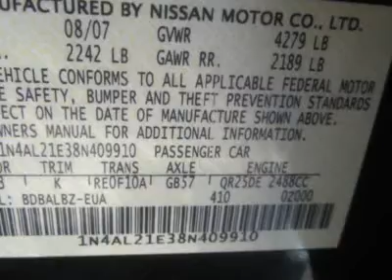2008 NISSAN ALTIMA Council Bluffs, IA 30605B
2008 NISSAN ALTIMA Council Bluffs, IA
Stock

1010 34th Ave.

Feel like you've looked online at every mid-sized sedan and just can't decide which one is right for you? This one is probably your best bet! This '08 Altima sedan has set popularity and sales records. But, more than, that virtually everyone agrees it's where you're going to get the best value for what you spend. It's been ranked the best mid-sized van in reliability and popularity in a study done by J.D. Powers, it ranked highest among midsize sedan owners. It was a Consumers Guide best buy in 2008. It's ranked in the latest Consumer Reports Used Car Guide as a best bet. You could look at forums of '08 Altima owners or pretty much any car review site - and they're all going to tell you the same thing. You must put this on your list to drive! It is a best buy for all-around performance, spaciousness, economy and reliability. It's time to stop looking! For Your Best Price - Call Our Internet Sales Manager.